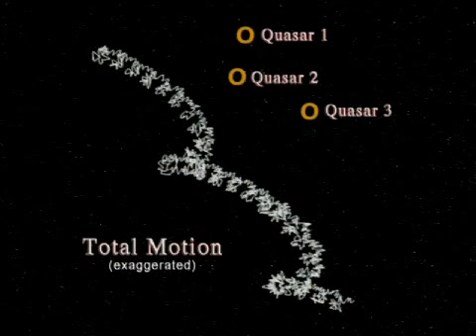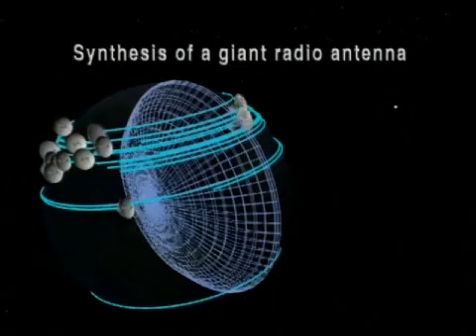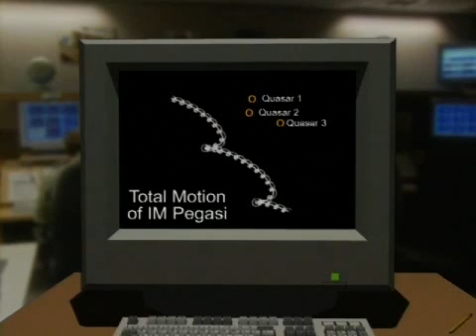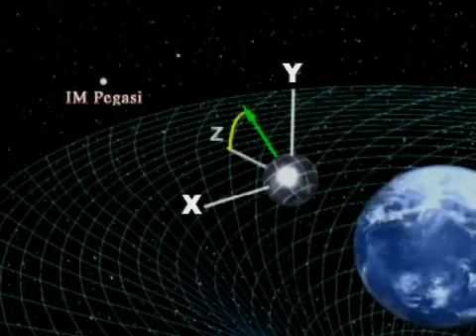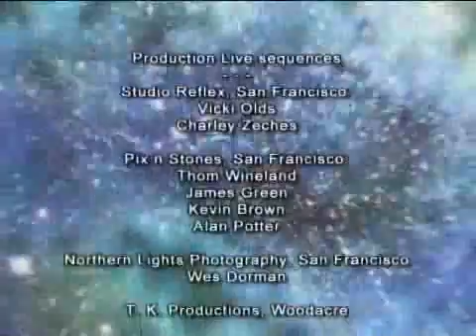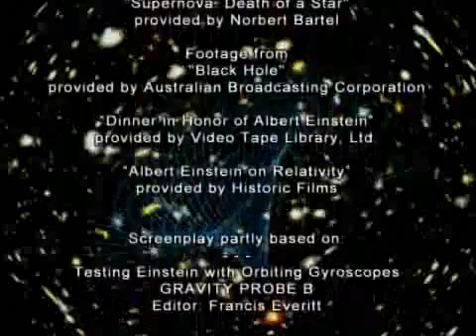Testing Einstein's Universe 3/3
Part 3 of Testing Einstein's Universe from the Stanford University Gravity Probe B

Written, Directed & Produced by Norbert Bartel, Professor of Astrophysics & Space Sciences, York University, Canada, September 2003